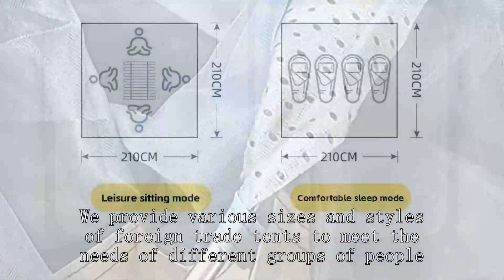Popup tent factory Chinese Good Cheapest Cheap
cheap and best fishing reel,
big agnes 3p tent,
winter backpacking tent
vendor tent setup,
costway 1/2 person foldable camping tent,
setting up ozark 4 person tent,
ozark trail sun shelter assembly,
camping tent buying guide,
kuiu elements hooded jacket review,
ez tent,
family tent factory,
best winter backpacking tent,
12x20 alaknak outfitter tent,
8x6 foot sun shelter,
emergency kit for flood,
temu hiking gear,
winter tent cooking,
will hunting parque,
best tent for 6 person,
ultralight tunnel tent,
kuhl law fleece lined hoodie review,
hazel creek 20-person star tent with screen room,
8m bell tent,
sprinter van mobile office conversion,
v flat product photography,
4 person family tent,
outbound 3-season 12-person camping dome tent,
how to fish in open water,
field and stream 10 person tent,
sun city peachtree,
pomoly dome x4 tent,
elk tent,
baby tent house unboxing,
haul master folding trailer,
family tent with rooms,
sun ninja beach tent sun shelter,
dagger osmotm lightweight backpacking tent,
cheapest way to clean laboratory ldoe,
tent house wholesale market indore,
jtac admin pouch,
fork cage bikepacking,
photography-specific tent wholesaler,
cold weather layering system for hunting,
wilderness lodge gift shop,
l shaped tent with canopy,
recommended tents for camping,
frabill ice fishing tent setup,
tent tunnel,
waterproof tent company,
ut tyler jazz camp,
wholesale fishing accessories,
vans wholesale,
eureka copper canyon lx 12 person tent,
fjallraven view 2 tent,
winter camping clothing,
exploring materials,
car camping tent 2023,
winter camping in insulated tent,
skaring 2p ultralight tunnel tent,
camping tent for 20 person,
tunnel tent,
kid's tent wholesaler,
camping tent for family of 4,
mountain hardwear aspect 3 tent,
best tent for fishing,
hot tent 2 person,
united van lines packing video,
jeep pop up tent,
best dome tents 2022,
disaster shelter design,
cowboy teepee range tent,
how to start stargazing,
camping tent 4 person,
setting up a glamping tent,
inflatable 1 person tent,
zomboid army surplus,
shop front sun shade,
set up a bell tent,
roof top tent racks,
bass pro shop fishing gear,
direct action jtac admin pouch,
coleman tent 2 person setup,
alps mountaineering zephyr 2-person tent,
3-4 person pop up tent,
north face 6 person tent wawona,
wasteland 3 ghost garage,
a frame inflatable tent,
tent selling,
3 person tent backpacking,
sunday supply co umbrella review,
kodiak 12x12 cabin lodge tent,
nemo tent 2 person,
wonderland 4 tent setup,
tent lagane wali machine,
dome tent assembly,
joytutus truck tent setup,
inflatable home tent factory for camping equipment,
walmart wall tent,
play tent for baby,
high quality tents for camping,
kodiak canvas lodge tent,
wilderness hunting lodge tennessee
explorer 1500,
military grade tents,
c bar 2 tent review,
rolling tent for shop,
which camping tent is the best,
best budget backpacking tents 2023,
kelty 6 person tent,
cheap effective shelter for disaster relief,
tent accessories for inside,
cheap tents for camping,
farmers market tent setup,
indore hole wholesale market,
woods tent 4 person,
mobihome 6-person tent,
quechua folding tent video,
2 person camping cot tent,
qisan automatic camping outdoor pop-up tent,
zempire trilogy tent review,
star bell tent review,
2 meter dome tent,
diy camping utility trailer,
walmart beach tent,
backpack tent review,
oa hiker pro tent review,
walmart 1 person backpacking tent,
winter camping with trailer,
mckinley tent 2 person,
oztrail dome tent,
garage tents,
ozark 3 person dome tent setup,
field research technician stage 2,
8 tent,
granite gear air zippsack,
pole tent vs frame tent,
trango 3 tent review,
costco tent setup,
sea fishing tackle box,
winter camping jacket,
emergency winter camping,
hunting camouflage tent,
camp let north trailer tent,
four-season tent manufacturer,
driftwood 2 tent 2-person 3-season,
winter dome tent
3-4 person tent,
north face wawona 6 tent review,
camp tent price in india,
8x10 shop design,
sun squad beach shelter instructions,
campros cp tent 9-10 person camping tents,
kuiu storm shell jacket,
coleman hampton cabin tent 9-person set up,
core equipment 6 person tent block out,
core 10 person tent large multi room tent for family,
sushma poly industries,
nemo osmo dagger 2 tent,
blue wave na4212 poolwatch pool alarm system,
hunting tent supplier,
campros cp 3-4 person tent,
tent for family of 6,
3 room tent inside,
ozark sun shelter instructions 8x6,
tent house for sale,
kelty backpacking tent 2 person,
big agnes dyneema tent,
sun shelter assembly
richmond 6-man tunnel tent,
camping tent business,
hiking business,
fold down table campervan,
best tent for camping 6 person,
laboratory tent supplier,
inflatable camping tent house,